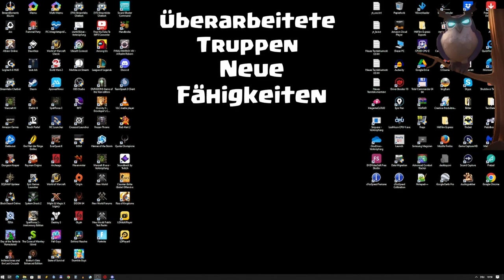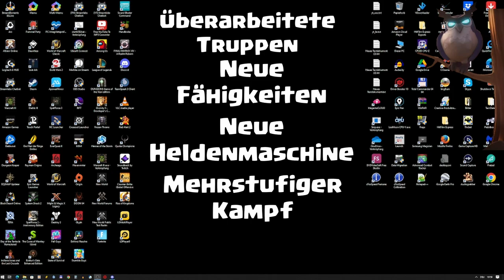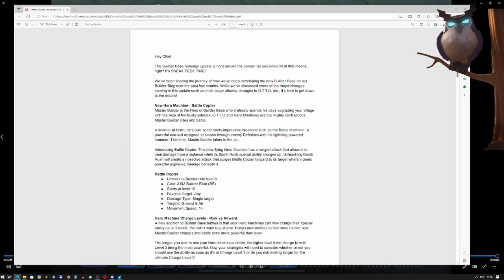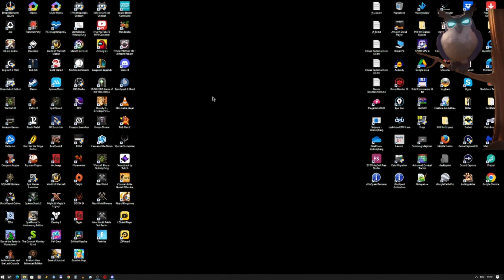NEU IN BH 2.0 - SNEAK PEEK 01 | Clash of Clans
Einiges Neu, einiges verändert. Erster Sneak von der Bauarbeiterbasis 2.0

Titel des Videos: NEU IN BH 2.0 - SNEAK PEEK 01 | Clash of Clans